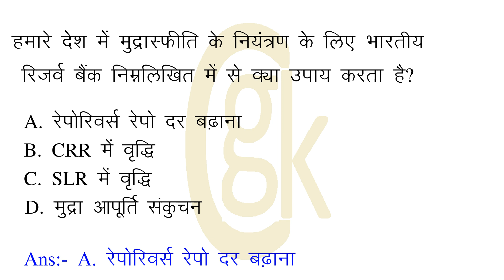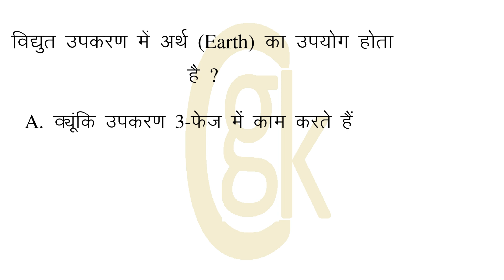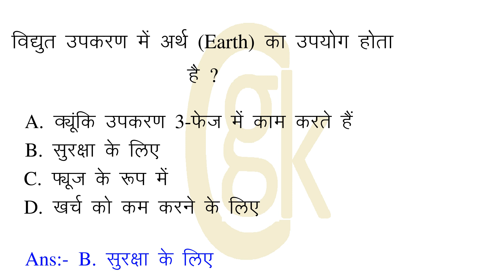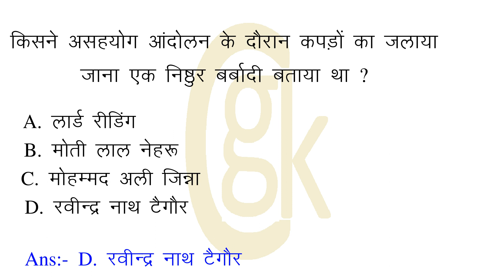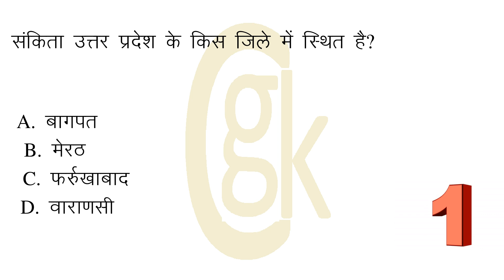जल में तैरना न्यूटन की गति के किस नियम के कारण सम्भव है ? इनमें से रस के कौन सा भेद है ?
00:09:54 = जल में तैरना न्यूटन की गति के किस नियम के कारण सम्भव है ?
00:00:29 = कंप्यूटर को इंटरनेट में जोड़ने में मदद करता है ?
00:00:56 = सोना मुख्यतः किस अयस्क से नकाला जाता है ?
00:01:25 = दूध को दही में खट्टा करना एक उदाहण है ?
00:01:52 = भारत में सर्वाधिक उधार लेने वाला कौन है?
00:02:22 = भारत की आजादी के समय इंग्लैंड में किस पार्टी की सरकार थी ?
00:02:52 = हमारे देश में मुद्रास्फीति के नियंत्रण के लिए भारतीय रिजर्व बैंक निम्नलिखित में से क्या उपाय करता है?
00:03:28 = अकबर के शाशन काल में भूराजस्व सुधारों के लिए कौन उत्तरदायी थी ?
00:03:57 = घात करो और छिप जाओ ' नाम से विख्यात विषाणु है ?
00:04:32 = विद्युत उपकरण में अर्थ (Earth) का उपयोग होता है ?
00:05:04 = ज्योति रंधावा किस खेल से सम्बन्धित है ?
00:05:31 = बिहार में पहली चीनी मिल स्थापित हुई ?
00:06:00 = इनमें से रस के कौन सा भेद है ?
00:06:26 = साहित्य सृजन के लिए मध्य प्रदेश सरकार द्वारा कौन सी फेलोशिप दी जाती है?
00:07:00 = डिजिटल कंप्यूटर किस सिद्धान्त पर कार्य करता है ?
00:07:27 = निम्नलिखित में से किसकी उपस्थिति के कारण दूध में मिठास आ जाती है ?
00:07:56 = किसने असहयोग आंदोलन के दौरान कपड़ों का जलाया जाना एक निष्ठुर बर्बादी बताया था ?
00:08:29 = मादा क्यूलेक्स मच्छर निम्नलिखित में से किस रोग की वाहक है ?
00:08:59 = संकिता उत्तर प्रदेश के किस जिले में स्थित है?
00:09:26 = अप्रत्यक्ष कर से सम्बन्धित समिति है ?